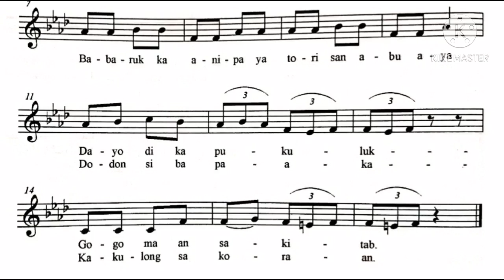Dayo Dayo Kupita/ With Vocals/ Lysander Pastor Jr. (#11)